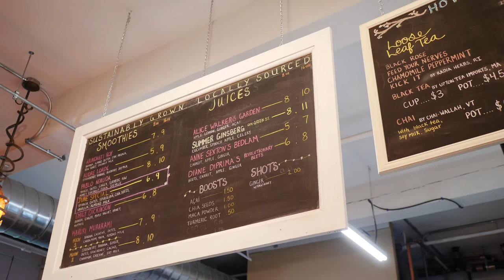Bedlam Book Cafe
and share what special things you found on your trip using ShopCentralMA!